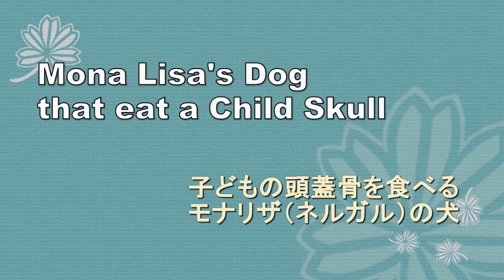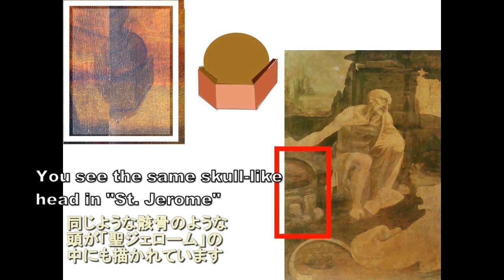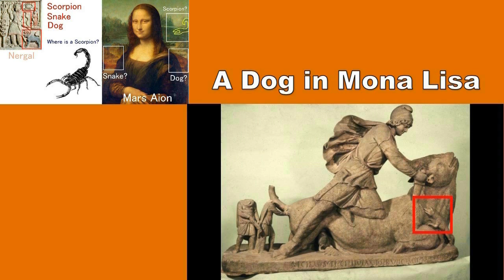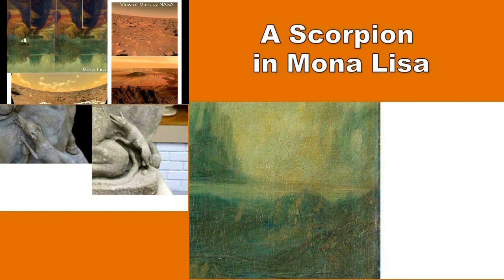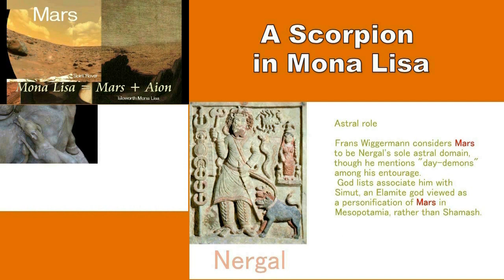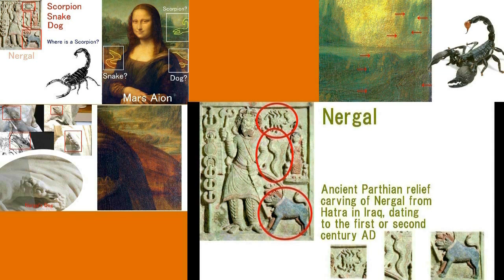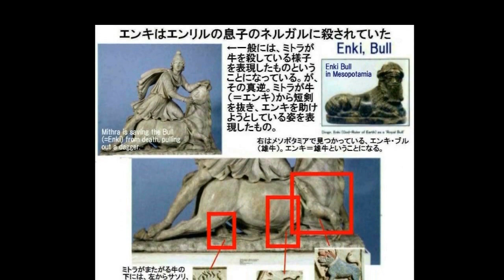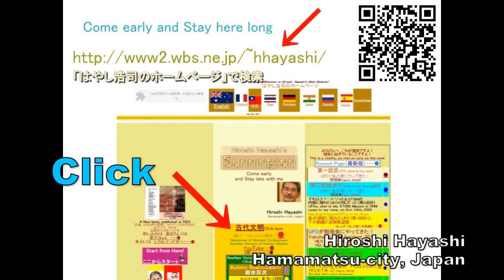3866【01画修新M】Tricky Art+Mona Lisa's Dog eating Child Skullだまし絵＋子供の頭蓋骨を食べるモナリザ（＝ネルガル）の犬＋5人の顔by HH JP